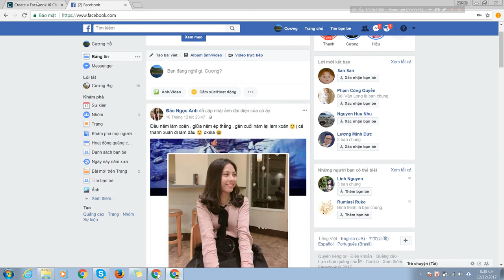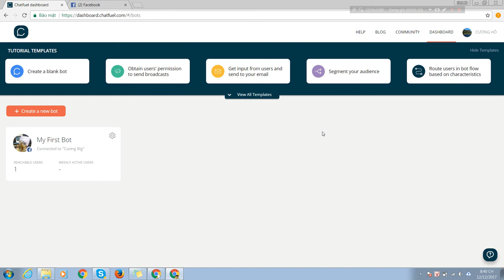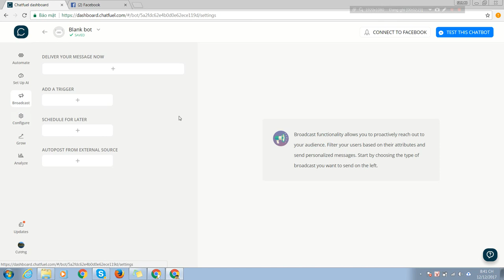Chương 2-04 Khởi tạo Chatbot